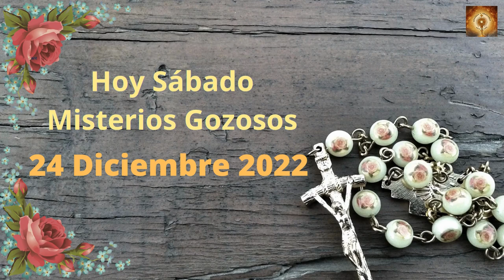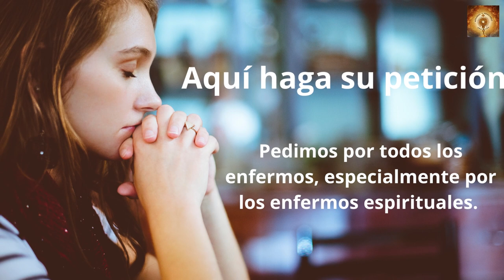Santo Rosario de hoy sábado 24 de Diciembre Misterios Gozosos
Sucedió en aquellos días que salió un decreto del emperador Augusto, ordenando que se empadronase todo el Imperio.
Este primer empadronamiento se hizo siendo Cirino gobernador de Siria. Y todos iban a empadronarse, cada cual a su ciudad.
También José, por ser de la casa y familia de David, subió desde la ciudad de Nazaret, en Galilea, a la ciudad de David, que se llama Belén, en Judea, para empadronarse con su esposa María, que estaba encinta. Y sucedió que, mientras estaban allí, le llegó a ella el tiempo del parto y dio a luz a su hijo primogénito, lo envolvió en pañales y lo recostó en un pesebre, porque no había sitio para ellos en la posada.
En aquella misma región había unos pastores que pasaban la noche al aire libre, velando por turno su rebaño.
De repente un ángel del Señor se les presentó; la gloria del Señor los envolvió de claridad, y se llenaron de gran temor.
El ángel les dijo:
«No temáis, os anuncio una buena noticia que será de gran alegría para todo el pueblo: hoy, en la ciudad de David, os ha nacido un Salvador, el Mesías, el Señor. Y aquí tenéis la señal: encontraréis un niño envuelto en pañales y acostado en un pesebre.»
De pronto, en torno al ángel, apareció una legión del ejército celestial, que alababa a Dios, diciendo:
«Gloria a Dios en el cielo, y en la tierra paz a los hombres de buena voluntad».